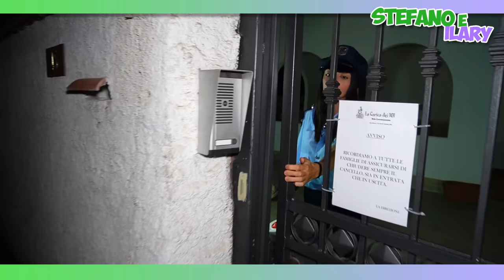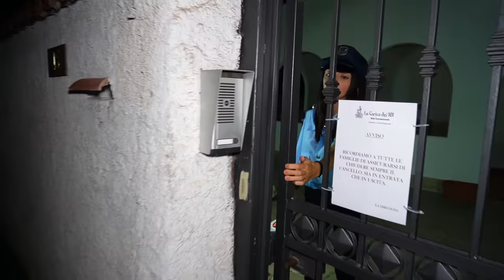ILARY E ZIA NICOLE ENTRANO DI NASCOSTO A SCUOLA A HALLOWEEN IN TRANSILVANIA E VENGONO ARRESTATE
Nel nuovo video di oggi Stefano e ilary, ilary e zia nicole sono a scuola e vanno dalla preside a chiedere se possono organizzare una festa di halloween a scuola come in ilary e zia nicole scoprono che il maestro si è innamorato della preside della scuola e la bacia! la preside non vuole che ilary e zia nicole organizzino la festa di halloween a scuola e ilary e zia nicole si arrabbiano tantissimo come in zia nicole scopre che il nuovo fidanzato di ilary ha un'altra ragazza e si sono lasciati! mentre ilary da casa guarda le telecamere nascoste della scuola zia nicole con i suoi amici va a scuola di nascosto per allestire la classe a tema halloween come in zia nicole litiga con ex fidanzato mentre fa gioco della bottiglia con ilary e gli amici a scuola! la preside scopre che a scuola di notte è entrato qualcuno perché suona l'allarme e chiede aiuto al maestro cattivo sangiovanni come in festa di compleanno a sorpresa di ilary in un parco giochi gigante con i nostri amici salvo e giorgia! il maestro sangiovanni arriva a scuola e si spaventa perché scopre che la classe di ilary e zia nicole è allestita a tema halloween ma lui crede che ci siano i mostri come in ilary e zia nicole fanno arrestare la nuova babysitter cattiva in classe a scuola dalla polizia! la preside va a scuola con la polizia perché ha scoperto che ilary e zia nicole sono entrate di nascosto con i loro amici come in il nuovo maestro cattivo caccia via dalla classe di scuola il bidello insieme a ilary e zia nicole! la preside e il maestro sangiovanni s travestono da mostri e fanno spaventare zia nicole e i suoi amici che vanno via per sempre dalla scuola come in primo giorno di scuola per ilary e zia nicole in classe e tutti i nostri amici! *back to school*